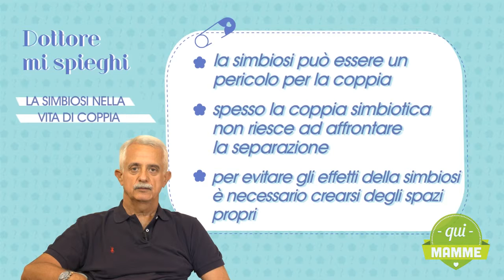La simbiosi nella coppia: un bene o un male?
Esiste la simbiosi nella coppia? Come si sviluppa? E’ un fattore positivo o negativo? Ecco il parere dello psicoterapeuta Edoardo Razzini.